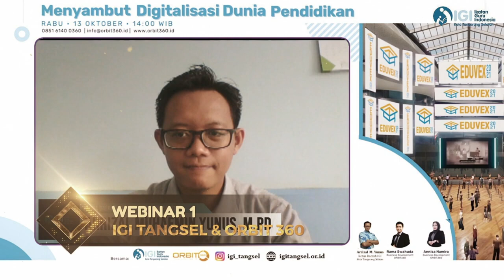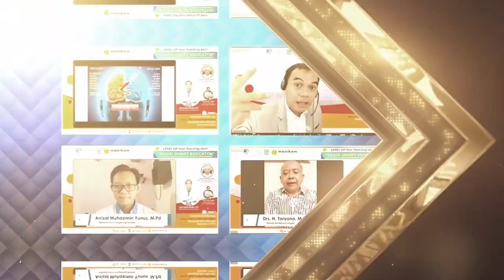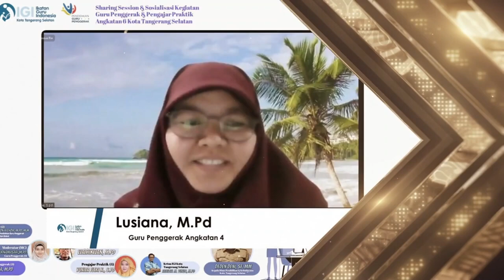DOKUMENTASI KEGIATAN IGI 1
DOKUMENTASI IGI TANGSEL